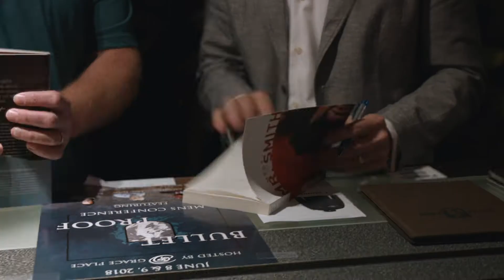Highlights of Bulletproof Men's Conference 2018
The 2018 Bulletproof Men's conference is in the books and are blessed beyond belief by the attendees the speakers and the worship. We pray you will continue to walk in the confidence of your calling and increase in your faith, so that you will enjoy the promise that you will never fall.